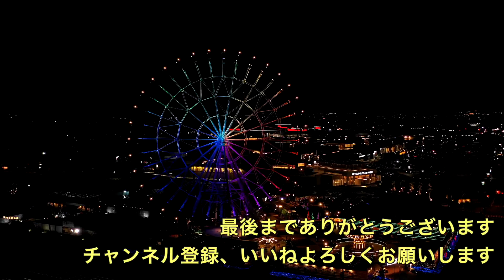WTW Vol.68 根津の古民家でWHOOP！ （WednesdayTokyoWhoopers）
レトロ感たっぷりの一軒家で昭和を思い出しながら平成をたのしみつつ令和にむかってドローン飛ばしました
ってことで水曜日はWTWでWHOOPしよう！

チャンネル登録はこちらyoutube.com/c/DroneRaceCHコメント欄から感想、リクエストなどもよろしくお願いします間違ったデータなど有りましたら優しく教えてくださいね

使用機材
VectorVX05   astroX trueX  Cobra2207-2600 DALPROP CYCLONE T5050C  FOXEER Arrow V3
 GoProHERO5session  JAPRADAR1600mAh Beta75X Beta85X

DJI PHANTOM4 MAVIC2PRO MAVICAIR SPARK  INSPPIRE OSMO  OSMOMOBILE2 RONIN Beta75X

CANON EOS R  Panasonic G9PRO フルサイズミラーレス　マイクロフォーサーズ
GoProHERO7 HyperSmoothビデオ　TimeWarpビデオ
 VR INSTA360ONE

RunCam Split Mini2  FullHDカメラ　MICRODRONE TinyWhoop CADDX Turtle V2 HD camera
sound

お仕事依頼はFBのメッセンジャーかTwitterのDMで受け付けてます

FREESTYLEチーム
KAKKUKEN(アクティブな空撮もお任せください)